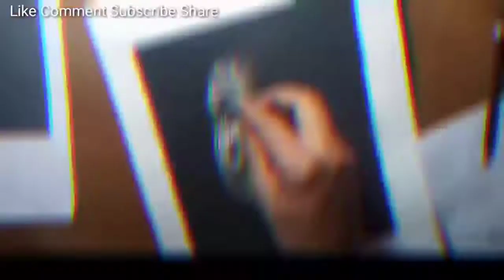Cry Child|| sketchbookbyabhishek Vs Nilesh Gupta(me)🔥| Charcoal Drawing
Cry Child|| Charcoal Drawing || Can I Draw? 🤔

I am Making this Drawing for a comptetion conducted by sketchbookbyabhishek Abhishek Shrivastav

Apps...👇👇

Editing...
   👉👉Kinemaster (Premium)👈👈
Thumbnail...
   👉👉Pixellab👈👈

SkwtchbookbyabhishekVsArtistnileshjnv

Painting hacks, life hacks,  acrylic painting for beginners,